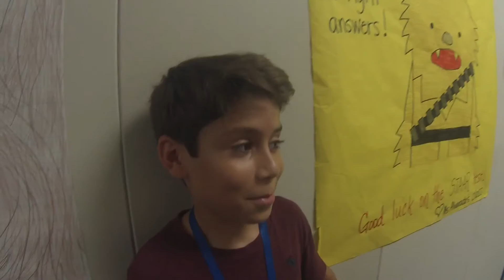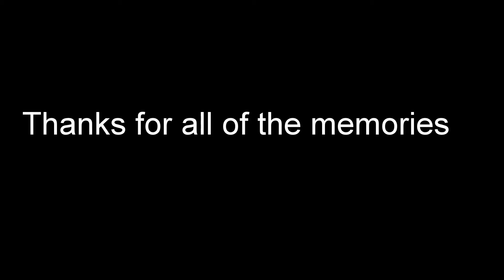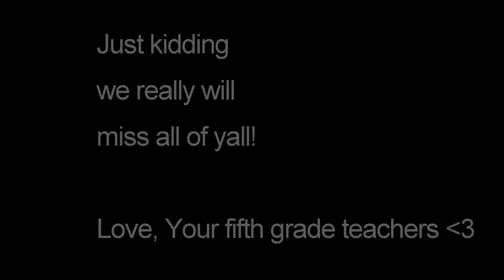Willbern 5th grade memories